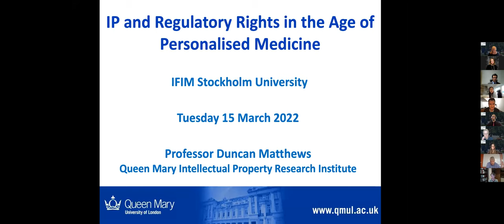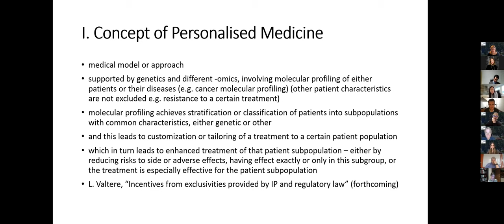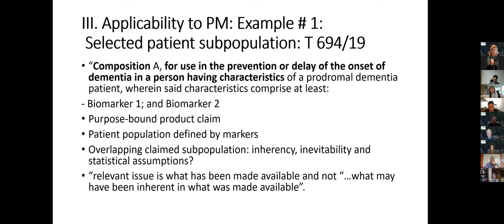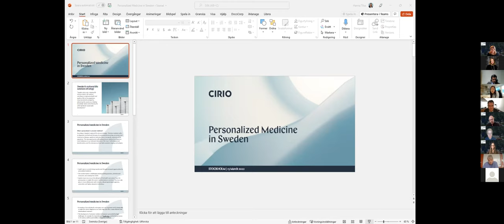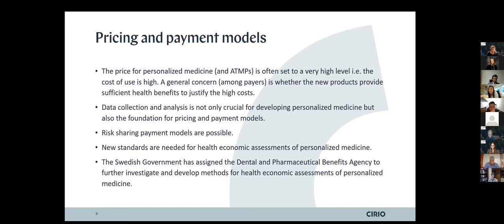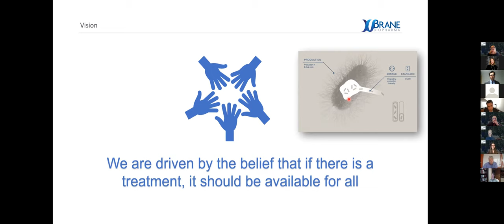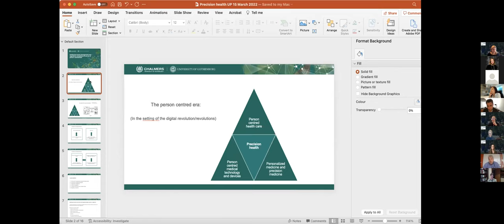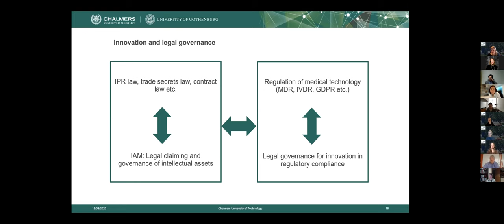IP and Regulatory Rights in the Age of Personalized Medicine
To celebrate the launch of Evergreening Patent Exclusivity in Pharmaceutical Products (Hart, 2021) by Frantzeska Papadopoulou, on Tuesday 15 March 2022, the Institute for Intellectual Property and Market Law (IFIM) at Stockholm University hosted an online conference to discuss the current state and future of patent law and regulatory rights in the very exciting new field of personalized medicine.

Personalized medicine, referred to also as precision medicine, is a medical model separating patients into different groups—with medical decisions, practices, interventions and/or products being tailored to the individual patient (or to the specific group) based on their predicted response or risk of disease. While personalized medicine seems to be an essential of modern healthcare, it is also rather unclear how innovations that are developed for its purposes align with patentability requirements and, in general, the way the patent system operates. Furthermore: how does the legal system of marketing authorization and other regulatory rights apply to personalized medicines? What needs to be done in order to provide a frictionless adaptation of the legal framework to new forms of healthcare?

These are some of the questions that were be discussed by a panel of prominent academics and practitioners working with these challenges in their respective roles.

The Speakers (in alphabetical order)

- Duncan Matthews
- Frantzeska Papadopoulou
- Ulf Petrusson
- Roberto Romandini
- Hanna Tilus
- Laura Valtere
- Li Westerlund
- Håkan Yildirim